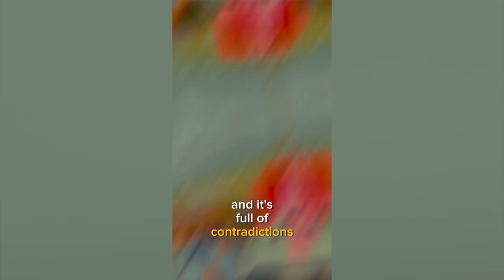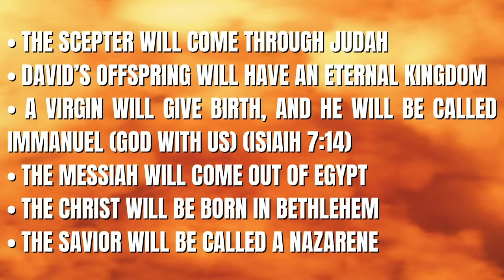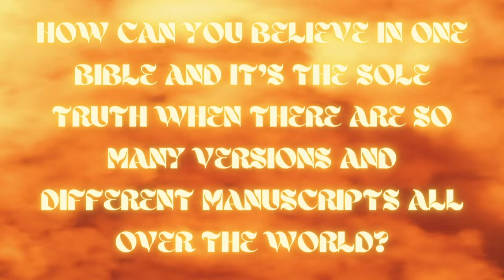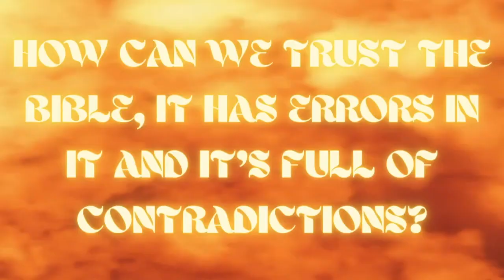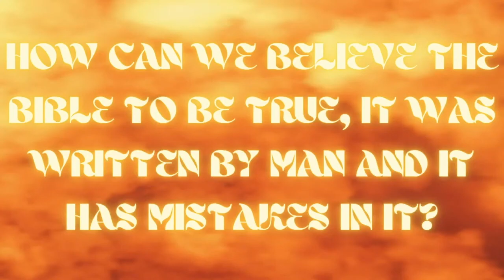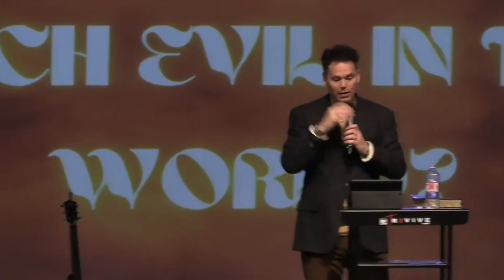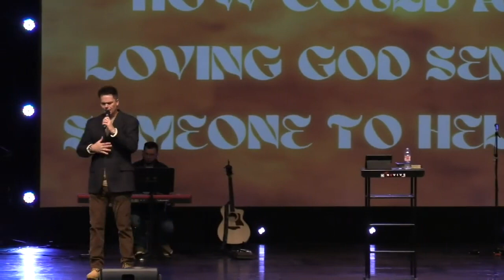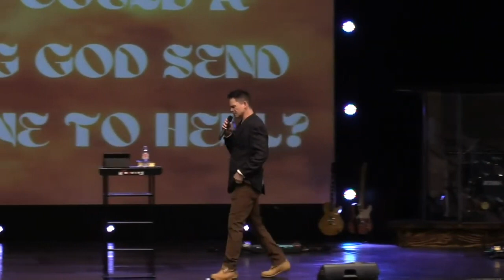Engage Pt2 Defending Your Faith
Today is Part 2 of our series: ENGAGE!  We're going to take a look at some of life's toughest questions, and arm you with the simple answers, that explain it all, as we embark on the journey of DEFENDING YOUR FAITH!

We are Christians!  It's important to know WHAT you believe, and WHY you believe it, and be able to ENGAGE with the world, in conversations, to communicate these reasons for your belief, in a captivating and effective manner, to win people to Christ.
Knowing WHAT you believe and WHY you believe it is essential!

Below are some other links to keep you up to speed with Revive, and keep you inspired in your journey with Christ!

We put out encouraging content every week on our Facebook